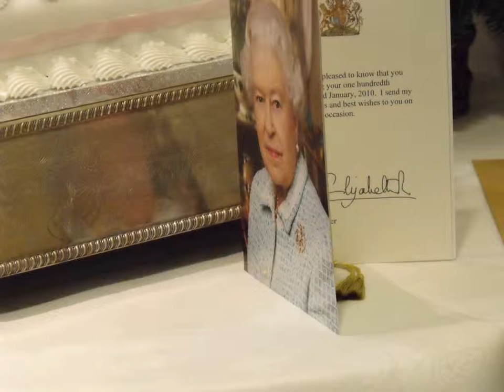Nan.wmv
A photo video of Winifred Fletcher 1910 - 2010 with 'The Day Thou Gavest lord is Ended' as a backing. Nan celebrated her 100th birthday on January 3rd.